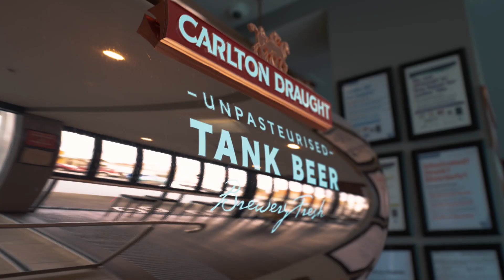Newmason Eat Drink Relax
Address: 25 Mason St, Warragul VIC 3820, Australia